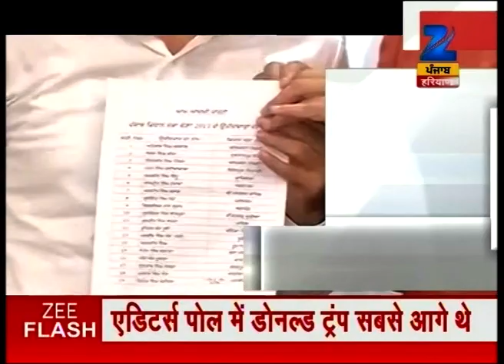Tussle between prominent Sikh group and police over Sarbat Khalsa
Tussle between prominent Sikh group and police over Sarbat Khalsa. Watch this special segment and get to know more here.